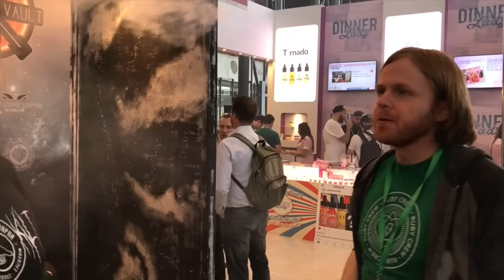GrimmGreen EU Adventure EP4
Hey everyone! welcome to episode 4 of GrimmGreen European adventure.

IF YOU CARE ABOUT VAPING, UTILIZE THE  LINKS BELOW TO HELP PROTECT IT FROM THE FDA REGULATIONS

Last day of the event.  We look at some gaudy / ugly setups.  Try some juices. We also get some first impressions of the Von Erl vape system, as well as a candy bar tasting.  Good stuff :) :)  We wrap this last day in Paris up with a trip to the Eiffel Tower at night!

((Other links))